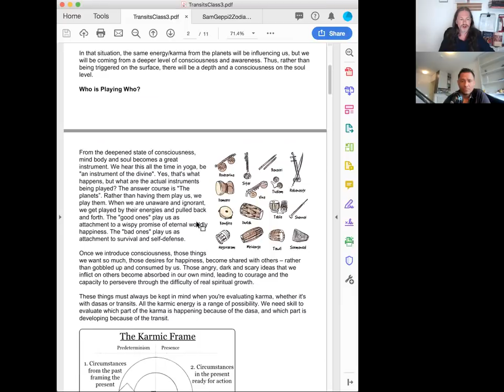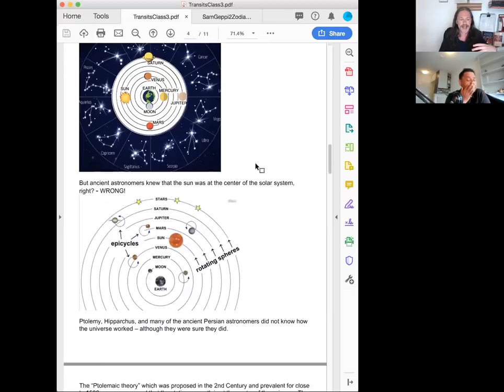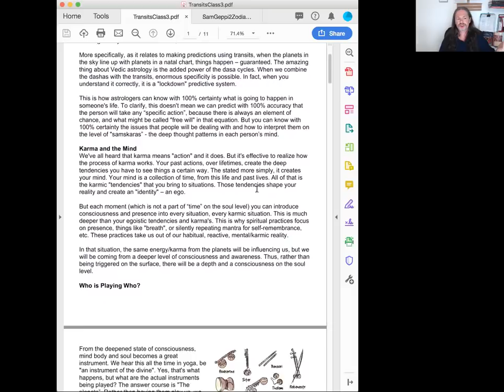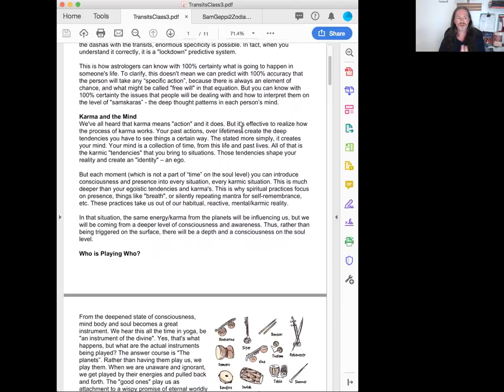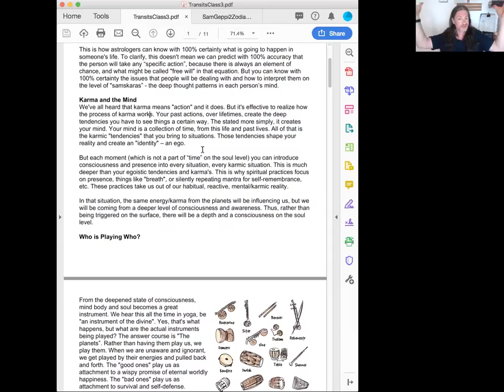HOW TO BENEFIT BEST FROM ASTROLOGY - SAM GEPPI (PART 1/4)